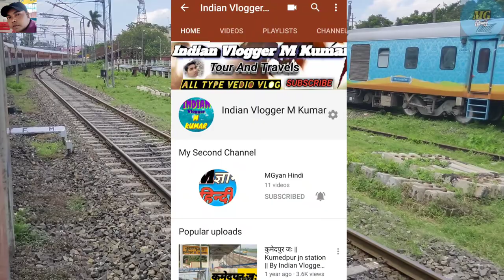Malda Town Digha Express || Covid-19 Special || Full Information || Indian Railways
Hello
MGyanHindi MaldaTownDighaExpress Covid-19Special#Train#Rail#TimeTable#MaldaTown#Digha#IndianRailways#Hindi